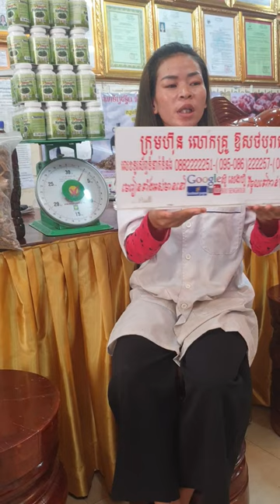សុខភាព , អាហារបំប៉ន , ថ្នាំខ្មែរមានកូនពិត , ឱសថបុរាណ , ឱសថបូរាណ , វេជ្ជសាស្រ្ត , បូរាណ,